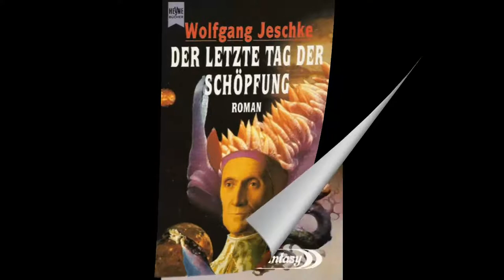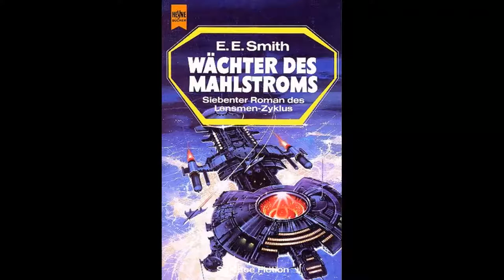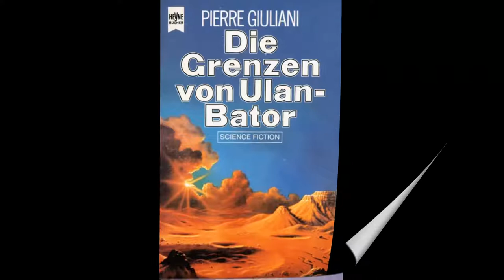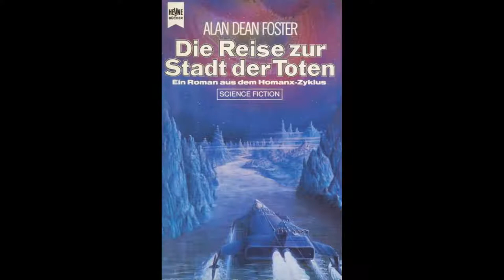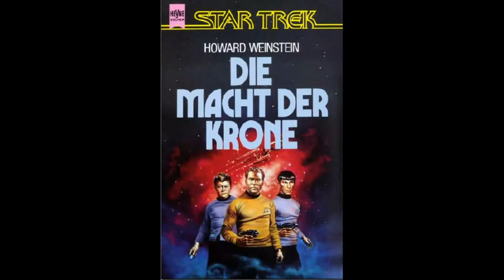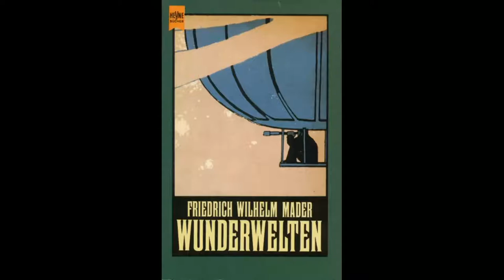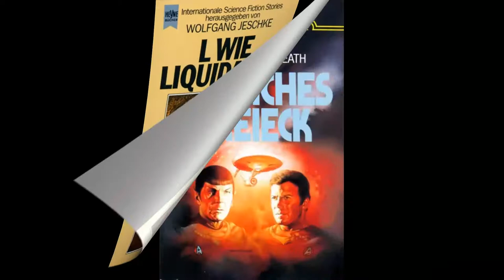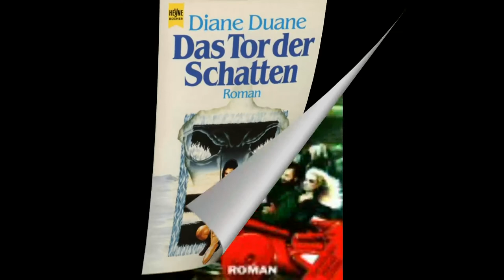Diashow alle Heyne Science Fiction Titelbilder Covers Images de couverture der Bände 4200 bis 4449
heynesciencefiction sciencefiction baldowe Mit dieser Diashow präsentiere ich alle Titelbilder der Bände 4200 bis 4449 der Heyne Science Fiction Taschenbuch-Reihe. Die Musik stammt von der Band THE SONIC DAWN, ihr Album ENTER THE MIRAGE aus 2020.
With this slideshow I present all the covers of volumes 4200 to 4449 of the Heyne Science Fiction Paperback series. The music is by the band THE SONIC DAWN, their album ENTER THE MIRAGE from 2020.
Avec ce diaporama, je présente toutes les couvertures des volumes 4200 à 4449 de la série Heyne Science Fiction Paperback. La musique est du groupe THE SONIC DAWN, leur album ENTER THE MIRAGE de 2020.
Con questo slideshow presento tutte le copertine dei volumi dal 4200 al 4449 della serie Heyne Science Fiction Paperback. La musica è del gruppo THE SONIC DAWN, il loro album ENTER THE MIRAGE del 2020.
Med dette diasshow præsenterer jeg alle omslagene til bind 4200 til 4449 i Heyne Science Fiction Paperback-serien. Musikken er af bandet THE SONIC DAWN, deres album ENTER THE MIRAGE fra 2020.